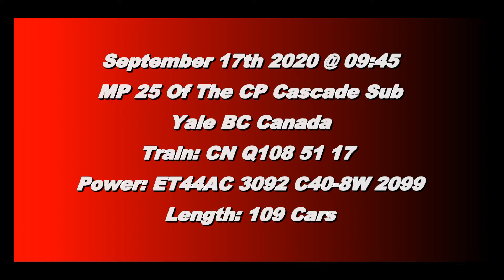Trains BC 2020: CN 108 (Intermodal) @ Yale Canada 17SEP20 ET44AC 3092 Leading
CN ET44AC 3092 and C40-8W 2099 leads a 109 Car Intermodal East